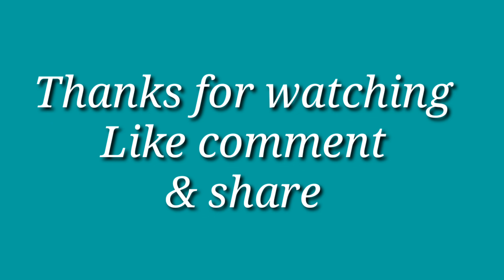হাঁসের মাংস ভুনা | এই রেসিপি ফলো করে রান্না করলে হাঁসের মাংস না গরুর মাংস খাচ্ছেন বুঝতে পারবেন না